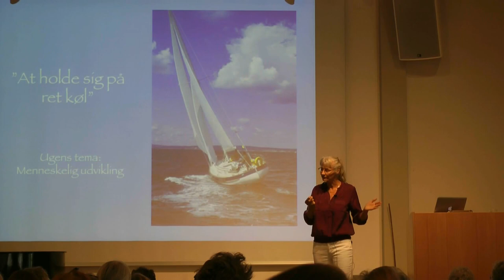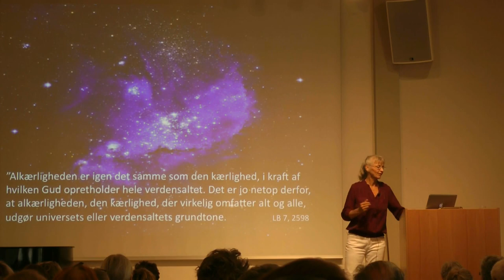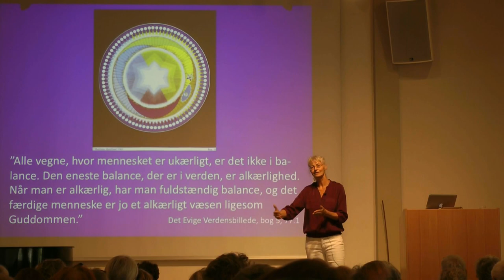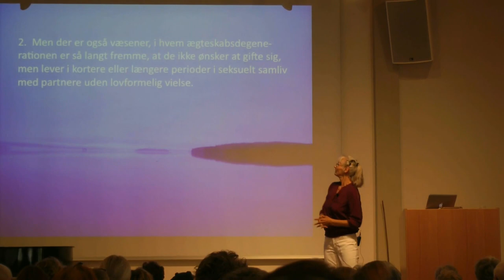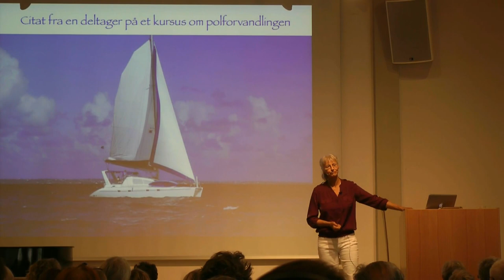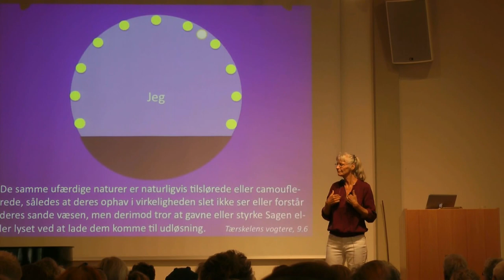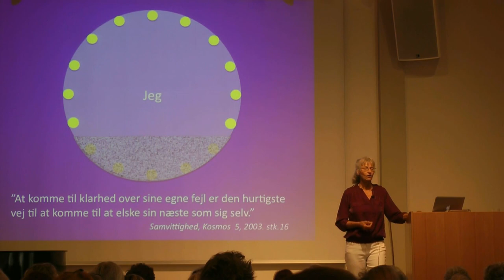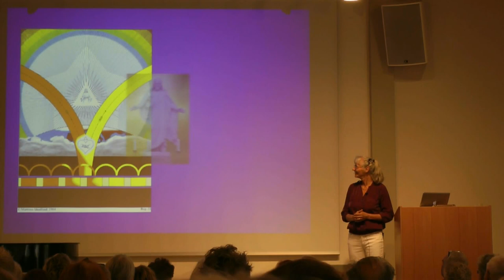At holde sig på ret køl (Solveig Langkilde)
Foredrag af Solveig Langkilde: "At holde sig på ret køl".

2/8-2012 Martinus Center Klint.